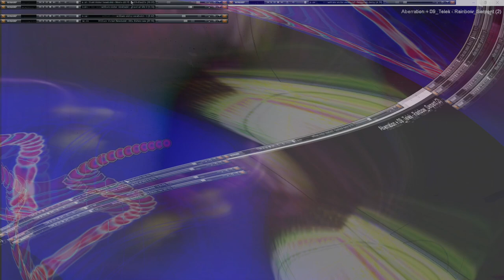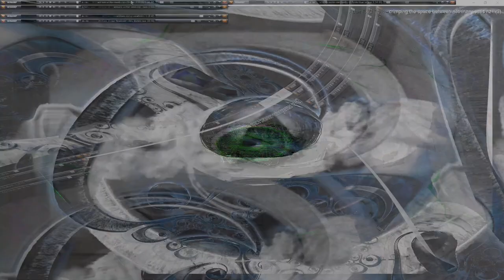Movie 24 11 19 21h41m57s series µπµ 5 with 167 videos total -this is the second 75 videos